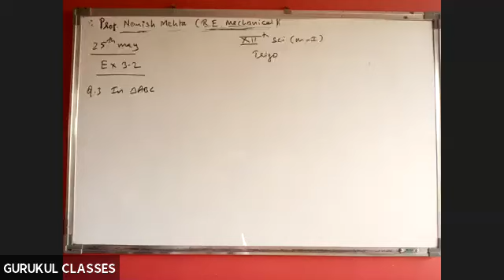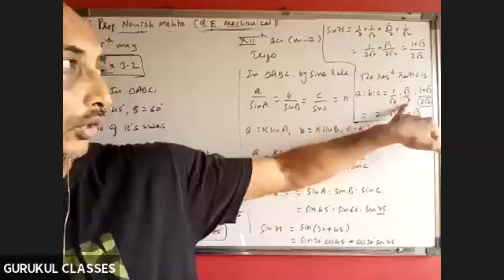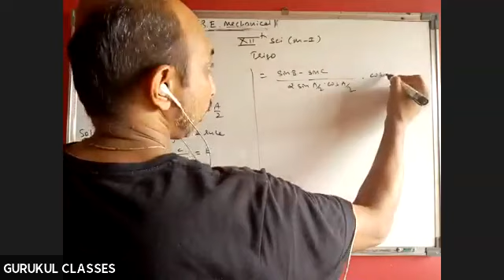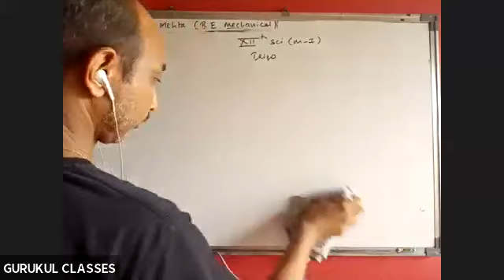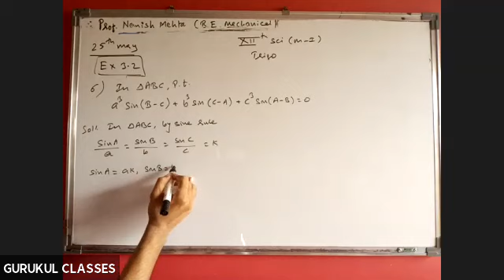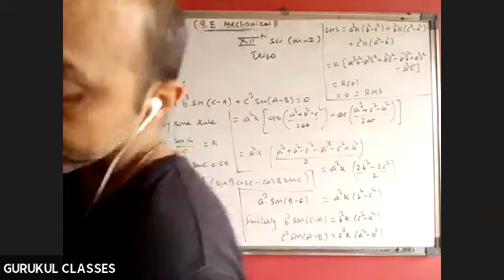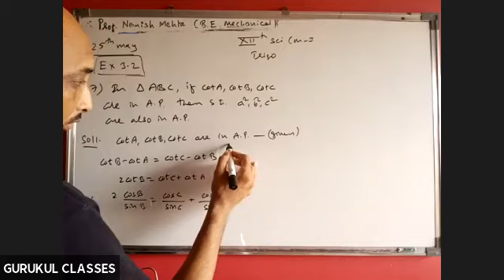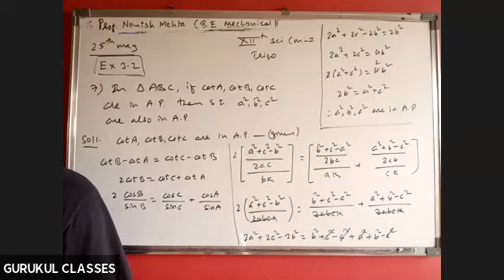XII -21-22| SCI | M1 | TRIGO FUNCTION | EX 3.2 | Q.3 | 25TH MAY 21| NM